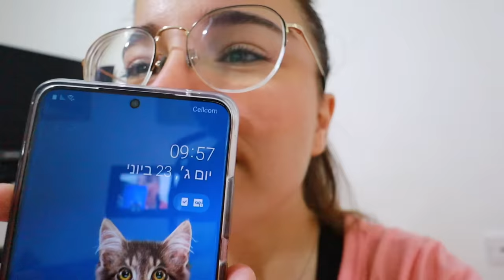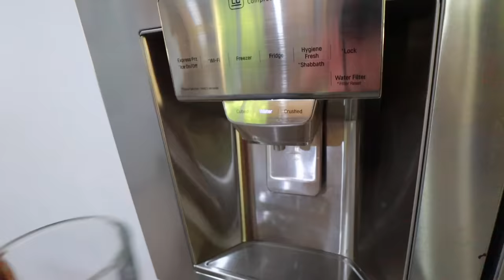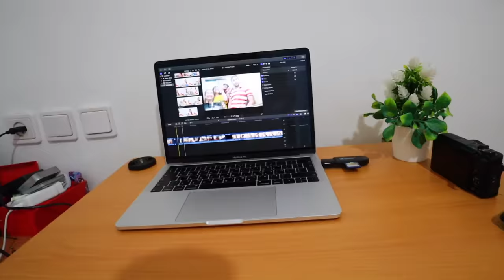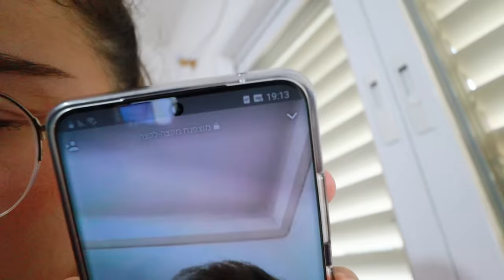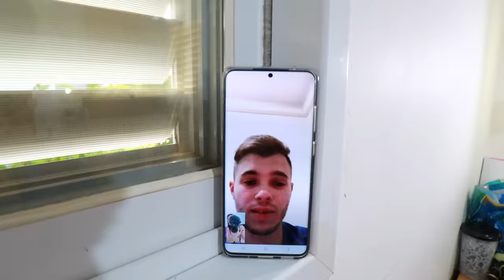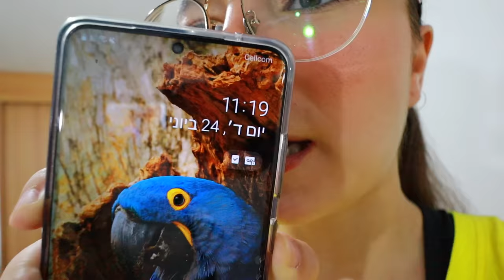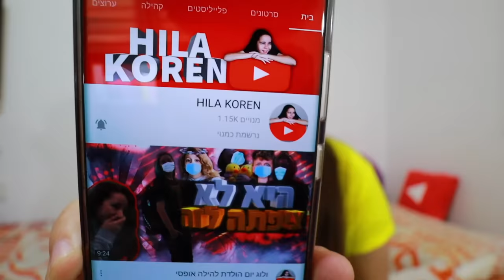אתגר 24 שעות אוכלת רק חריף! זה נגמר ממש רע!!!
●תגיבו לה מלא שבאתם ממני, אני רואה הכל ;)

או דרך האפליקציה: create
💙לרכישת המרצ׳ שלי (החולצות שלי):

אם אתם רואים את זה תגיבו: ספייסי